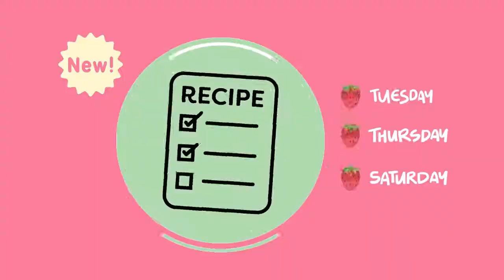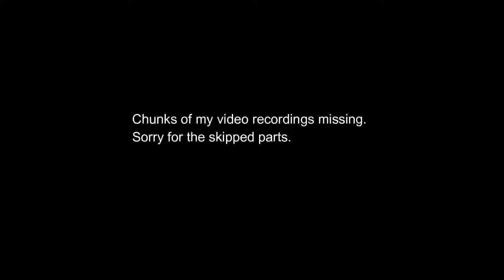Tomatoey Pork Picadillo | Lutong-bahay a la Matsai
Ingredients:

Ground Pork, 500 grams
Tomato Sauce, 250 grams
Tomatoes, 8 small or 200 grams
Water, 2 cups
Sea Salt, 1 Tablespoon + 1/2 tsp.

For a hint of sweetness, add a little bit of brown sugar. It'll then be good to pair with bread.

Track 2 - Ukelele by Adam Vitovsky